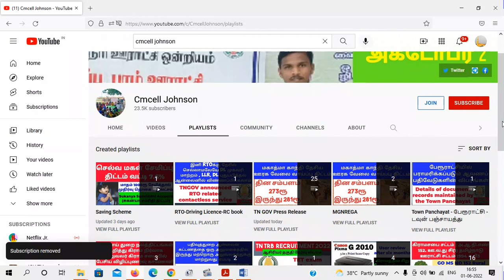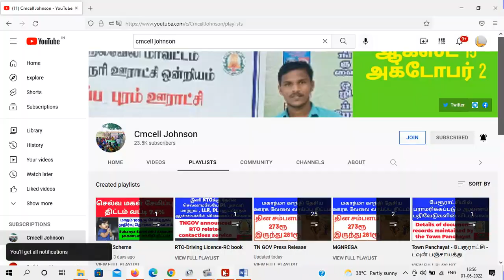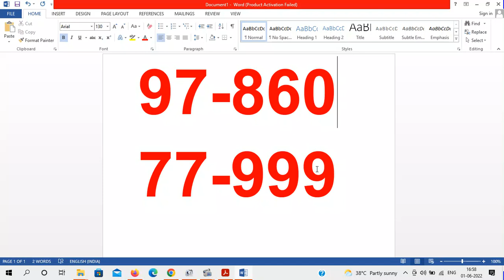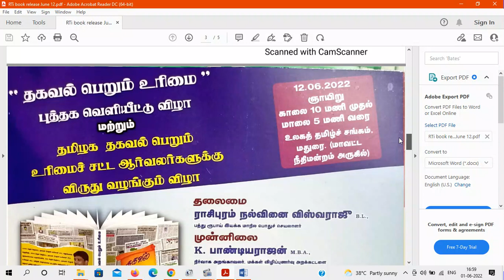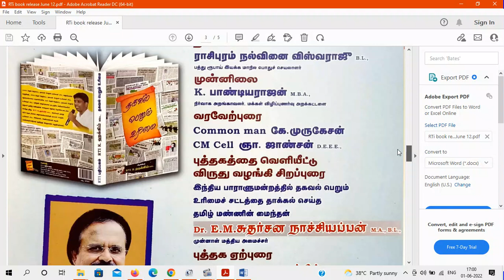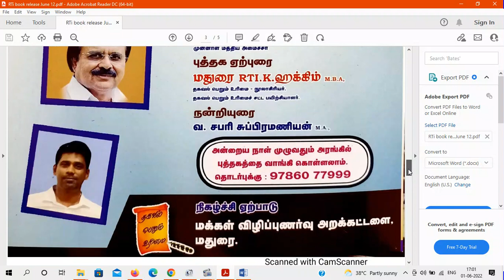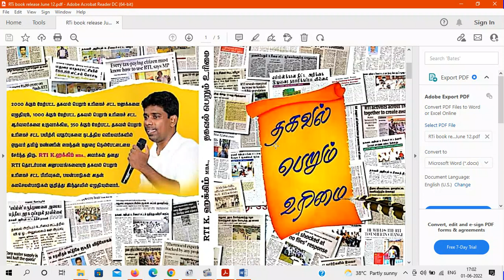RTi அனுபவம் குறித்து ஹக்கீம் எழுதிய புஸ்தகம் வெளியீடு 12-June RTi book release 12-june-2022 Madurai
தகவல் அறியும் உரிமை சட்ட விளக்கம் & RTi அனுபவம் குறித்து ஹக்கீம் எழுதிய புஸ்தகம் வெளியீடு 12-ஜுன்-2022 மதுரை உலக தமிழ் சங்கம்
RTi book release 12-june-2022 Madurai

உங்கள் பகுதியில் நடக்கும் தார்ச்சாலை திட்டம் குறித்து RTi ல் பெற மாதிரி மனுவுடன் விளக்கம்

திருநெல்வேலி மாவட்டம் நாங்குநேரி ஒன்றியம் இட்டமொழி ஊராட்சி பெரும்பனை - விஜய அச்சம்பாடு தார்ச்சாலை 20 ஆண்டுகளுக்கு பின்பு 49 இலட்சம் மதிப்பில் அமைக்கப்பட்டுள்ளது

கிராம சபை தீர்மானம் நகல் :-

தார்ச்சாலை குறித்த RTi :-

CMcell petition Reply :-

Milling தொடர்பான நீதிமன்ற தீர்ப்பு